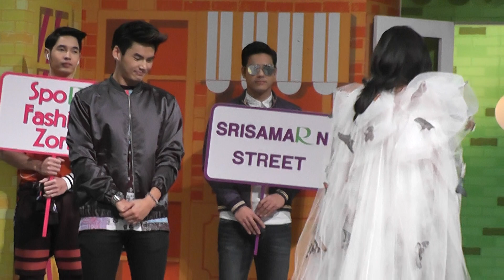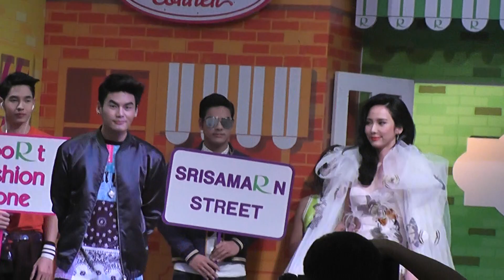Hunz / Aum - เปิดห้างโรบินสัน